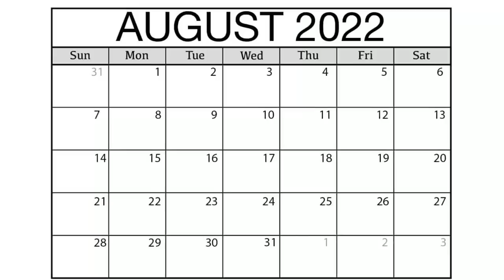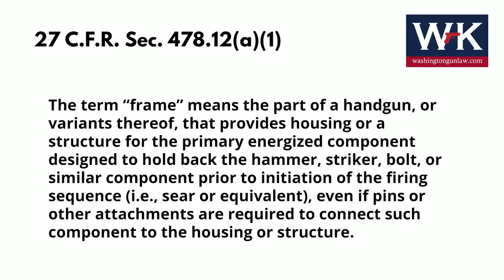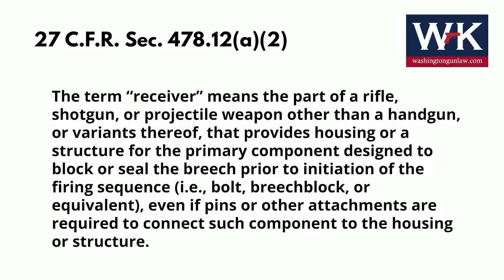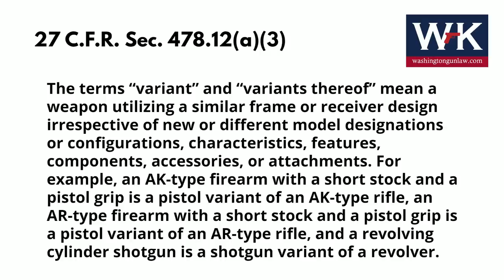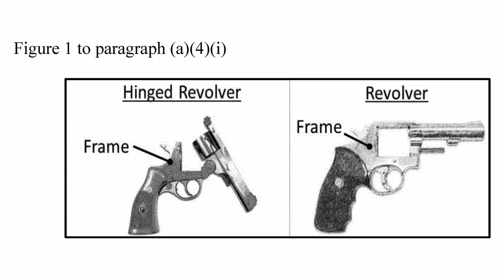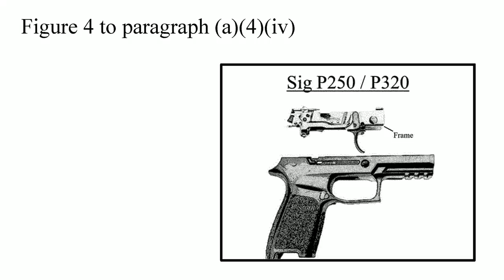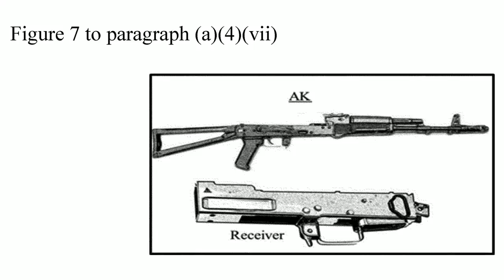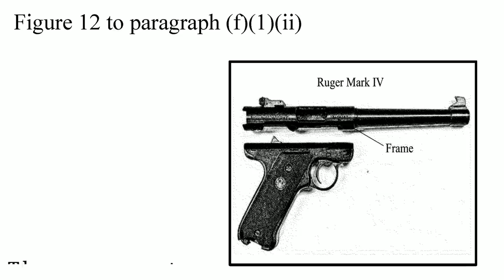What Exactly Constitutes a Frame Or Receiver.....Now?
Washington Gun Law President, William Kirk, ...